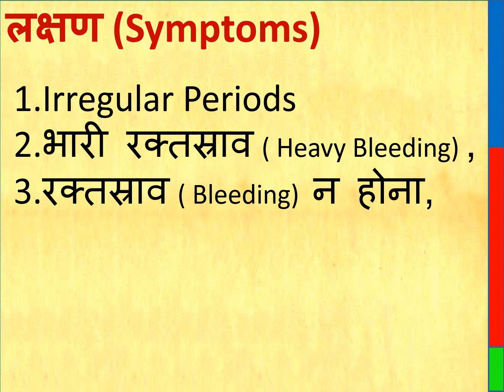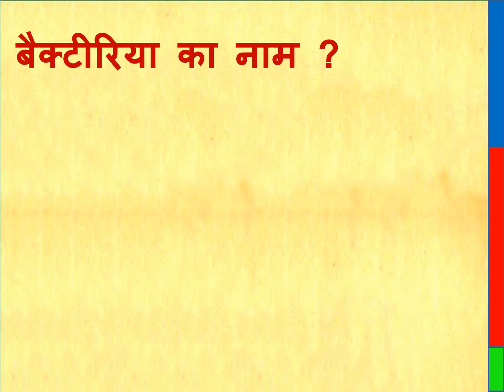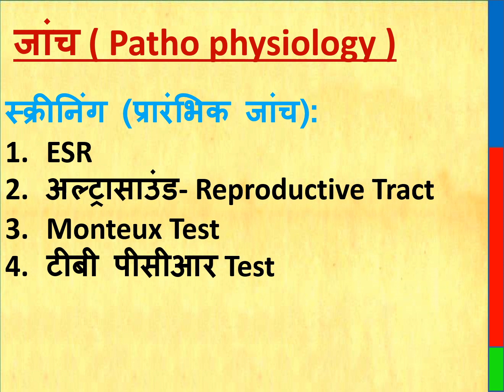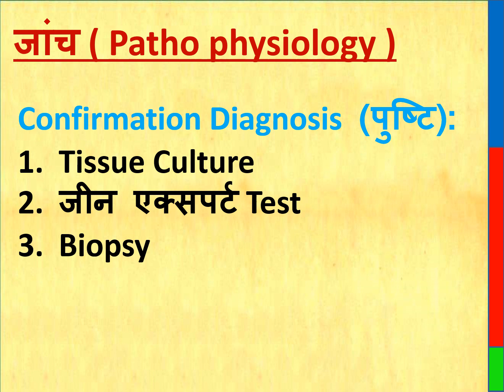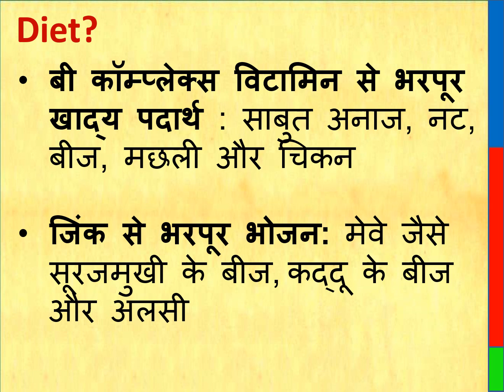Genital tb | Reproductive tract TB | symptoms of tb in females, tb causes, tb treatment, tb diet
The Female genital tract tuberculosis (TB ) or FGTB or EPTB affected by Mycobacterium tuberculosis (in descending order of frequency) are as follows: fallopian tubes tuberculosis (tb) , uterus tuberculosis,  endometrium tuberculosis , ovaries tuberculosis , cervix tuberculosis , uterine tuberculosis myometrium,  and vagina tuberculosis, vulva tuberculosis,
Female Genital Tract Tuberculosis ( TB ) , Reproductive TB , टीबी के कारण, लक्षण, जांच, इलाज, डाइट,
In this video we are explaining home remedies for tb in uterus and test for tuberculosis specially pcr test for tb uterus,  what are the causes of fallopian tube blockage due tuberculosis and tuberculosis in ovary

We are also explaining the tests like
Mx, or Mantoux test,
TB PCR Test
Gene Expert Test
Culture Test,
ESR test,

Thanks & Regards
Healths Rainbow